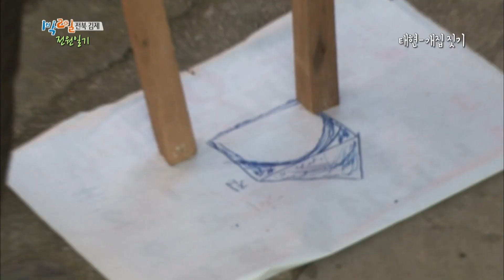Taehyun - Build the doghouse "U dog is having puppies?" [2Days & 1Night-Season 3/2017.11.05]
- Ep Special : "Gimje Countryside Diary Special"